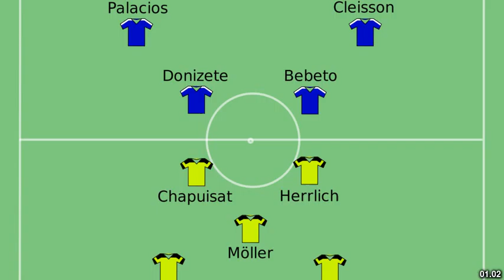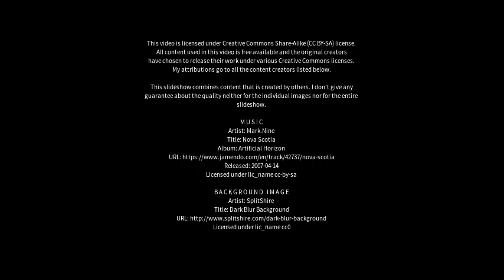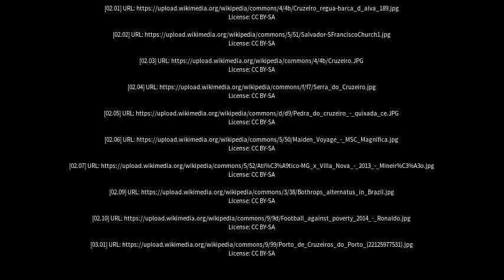Best places to visit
Best places to visit - Cruzeiro (Brazil) Best places to visit - Slideshows from all over the world - City trips, nature pictures, etc.